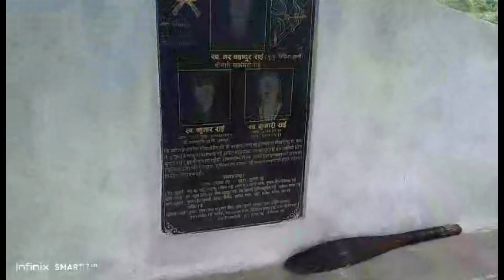HAMRO PYARO JANMA BHOOMI 🙏🥰KHOTANG@Gunarai5390